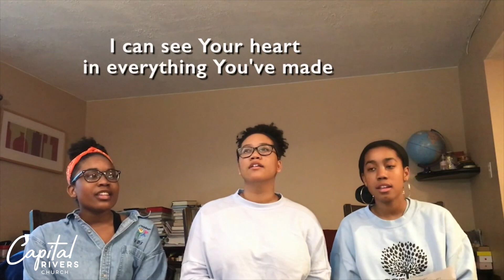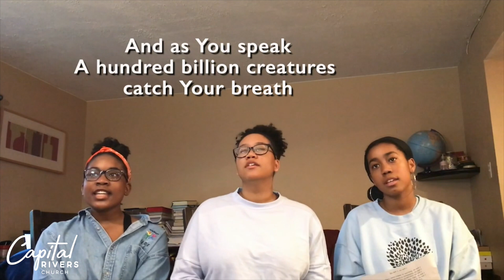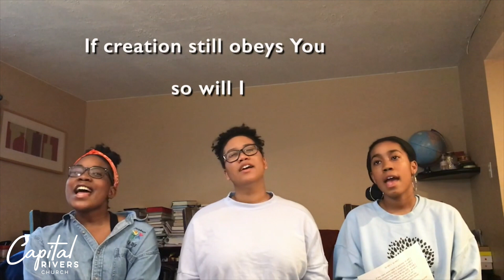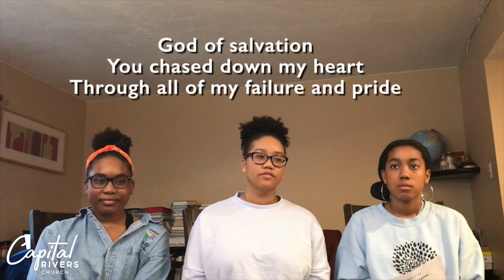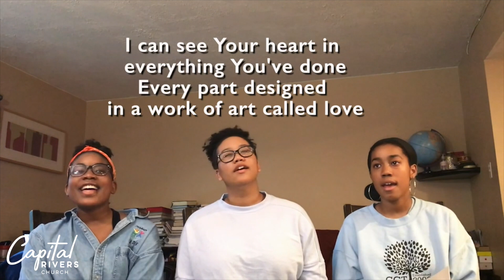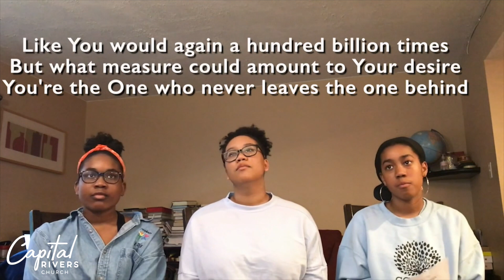"Cultivating Community" | Churchwide Sunday Service | 5.3.20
Continuing with our journey through Genesis, this week Brett helps us to see that being a Christian is about so much more than just waiting around for heaven, and God has planted you on this earth for a specific and inspiring purpose!